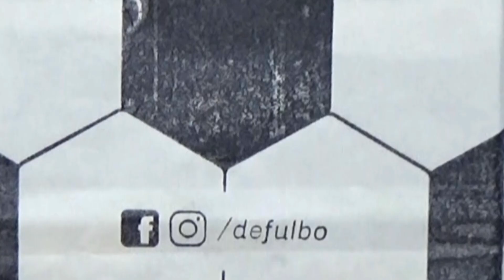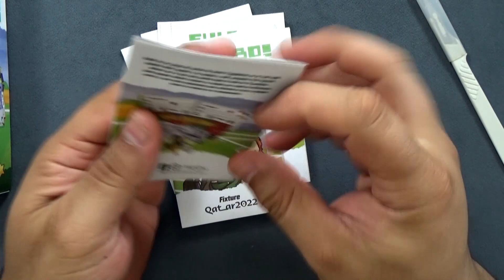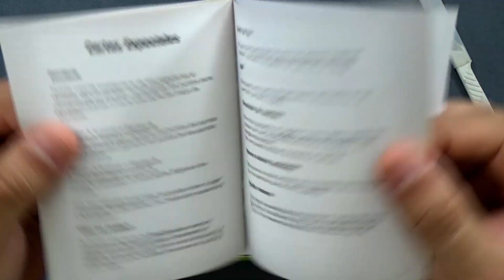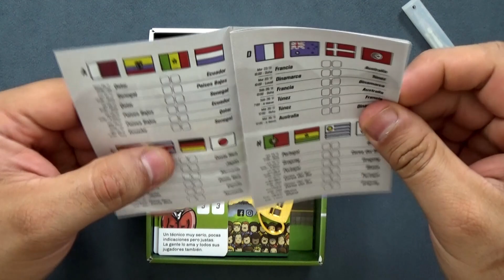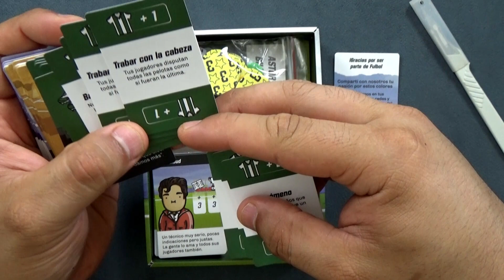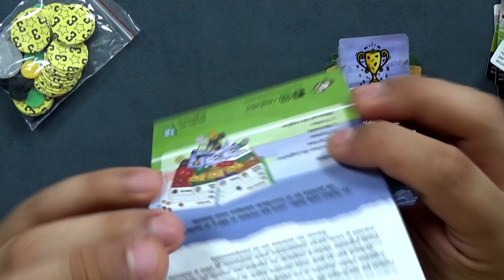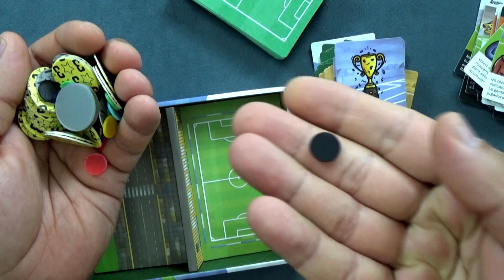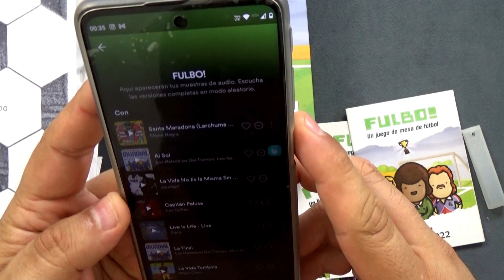Fulbo! - Unboxing | Matías Raimondo y Aixa Álvarez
¡Buenas a todos y todas!

Unboxeamos uno de los últimos lanzamientos de los juegos nacionales... No pierdas más tiempo en leer esto y vamos a ver los componentes.